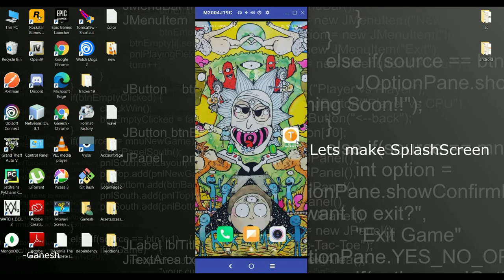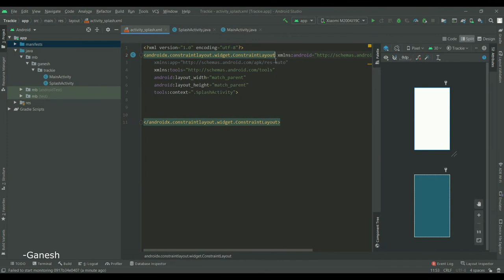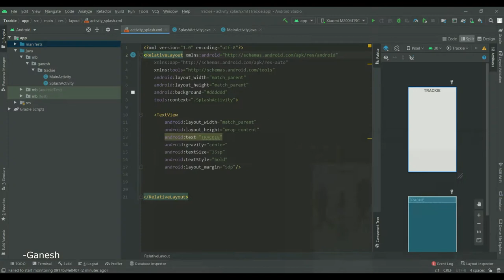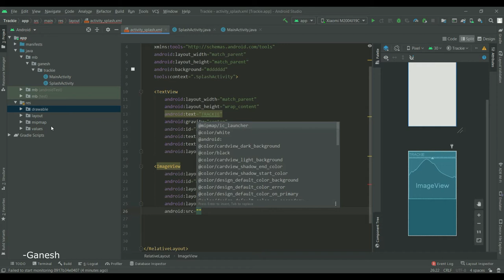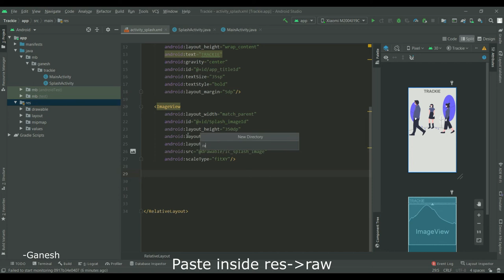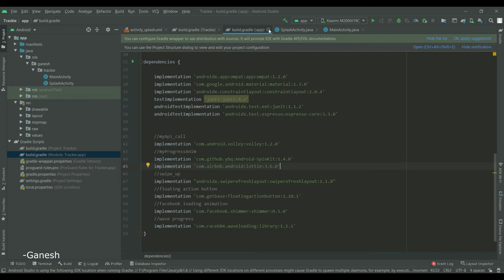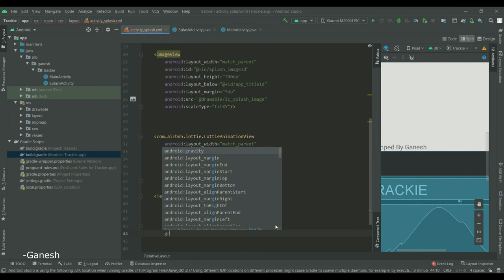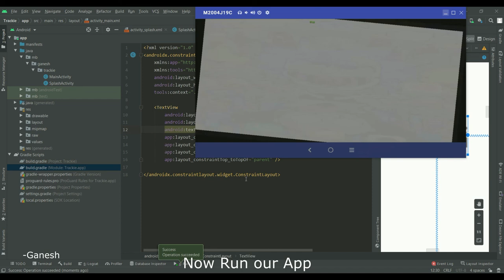Covid 19 Tracker App [ Part-1 ] Splash Screen | Making covid tracking using API calls in Java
Hello guys,
In this tutorial, I am going to show you how to create a Simple Splashscreen in Android using Java.

lottie dependancy :
    implementation 'com.airbnb.android:lottie:3.6.0'